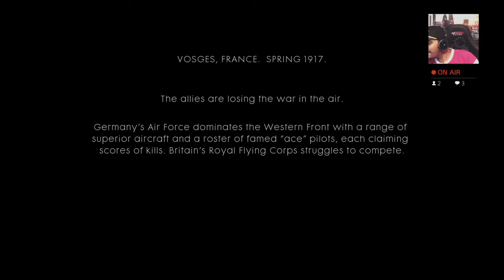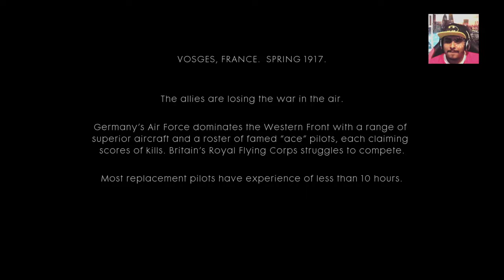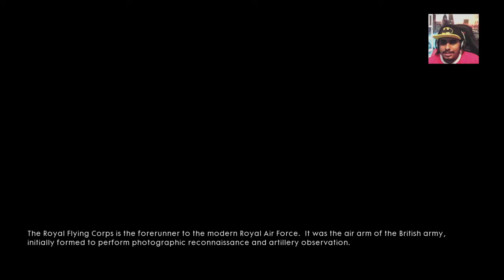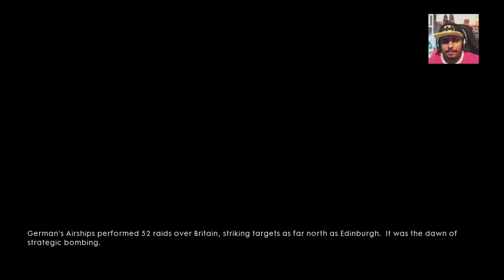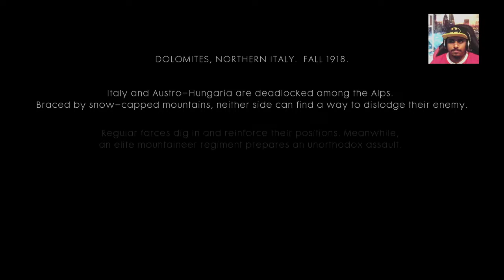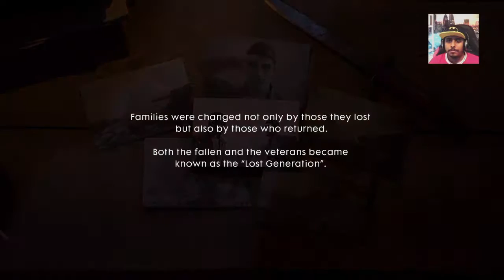Battlefield 1 Playthrough #2: Friends in High Places & Avanti Savoia War Stories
My Snapchat username is there too so you can add me there if you wish :)